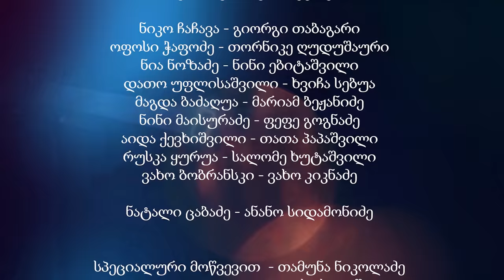რეგენერაცია - სერია 4 (სეზონი 1) • Regeneration - Episode 4 (Season 1)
🆘for English
scroll down

როლებში
დემე ლორთქიფანიძე - გიორგი სანიკიძე
ოთო ლორთქიფანიძე -  ზურა ყიფშიძე
დედა - თეო ბერიძე
დიტო ლორთქიფანიძე - ალექსანდრე ციბაძე

მაკო კაპანაძე - თამარა ხორავა
ენი - სოფიო ცინცაძე
ტასო - ინა ნიქაბაძე
რეზი - გიორგი ბრეგაძე

ნიკო ჩაჩავა - გიორგი თაბაგარი
ოფოსი ჭაფოძე - თორნიკე ღუდუშაური
ნია ნოზაძე - ნინი ებიტაშვილი
დათო უფლისაშვილი - ხვიჩა სებუა
მაგდა ბაძაღუა - მარიამ ბეჟანიძე
ნინი მაისურაძე - ფეფე გოგნაძე
აიდა ქევხიშვილი - თათა პაპაშვილი
რუსკა ყურუა - სალომე ხუტაშვილი
ვახო ბობრანსკი - ვახო კიკნაძე

ნატალი ცაბაძე - ანანო სიდამონიძე

სპეციალური მოწვევით  - თამუნა ნიკოლაძე
                                                ია სუხიტაშვილი

*  Cast:
Deme Lortkipanidze - Giorgi Sanikidze
Oto Lortkipanidze - Zura Kipshidze
Mother - Teo Beridze
Dito Lortkipanidze - Alexandre Tsibadze

Mako Kapanadze - Tamara Khorava
Anne - Sophio Tsintsadze
Taso - Ina Nikabadze
Rezi - Giorgi Bregadze

Niko Chachava - Giorgi Tabagari
Ofosi Chafodze - Tornike Ghudushauri
Nia Nozadze - Nini Ebitashvili
Dato Uplisashvili - Khvicha Sebua
Magda Badzaghua - Mariam Bezhanidze
Nini Maisuradze - Fefe Gognadze
Aida Kevkhishvili - Tata Papashvili
Ruska Kurua - Salome Khutashvili
Vakho Bobranski - Vakho Kiknadze

Natali Tsabadze - Anano Sidamonidze

Special guests - Tamuna NIkoladze
                              Ia Sukhitashvili